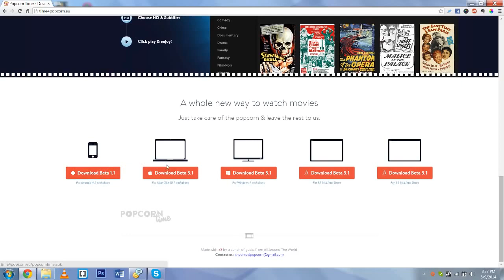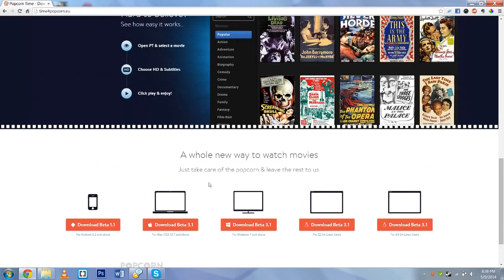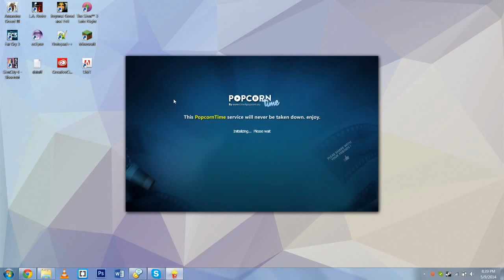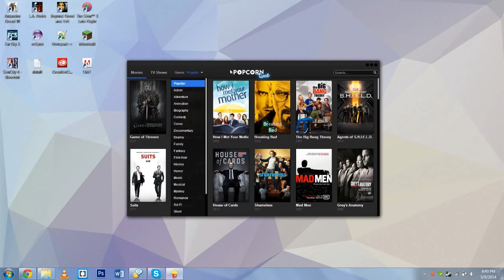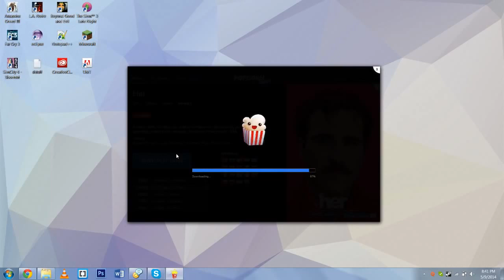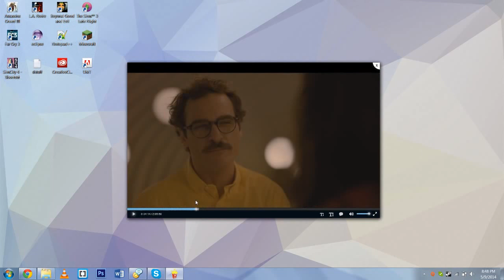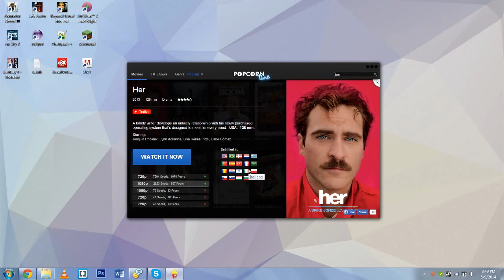Popcorn Time reviews !!!